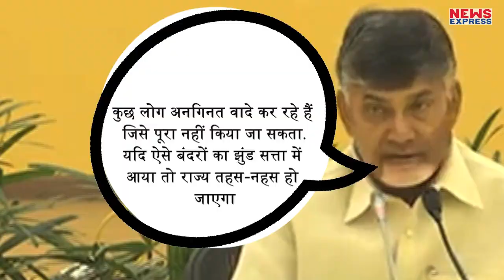ChandraBabu ने बंदर कहकर तोड़ी मर्यादा, निशाने पर रही BJP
चन्द्रबाबू नायडू लगता है बीजेपी सेगठबंधन तोड़ने के बाद भी खीझ में हैं... गाहे बगाहे उनकी भाषा ये उनका गुस्सा या उनका भाव झलक जाता है... शनिवार को एक कार्यक्रम के दौरान वो आंगवबाड़ी शिक्षिकाओं से मिल रहे थे..

PRODUCER - ANUPAM
EDITOR - VINEET